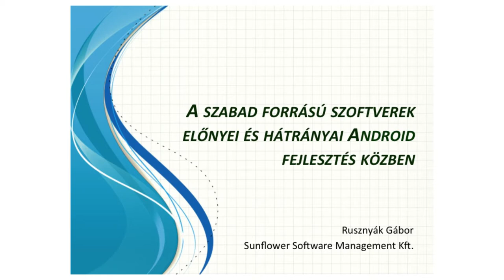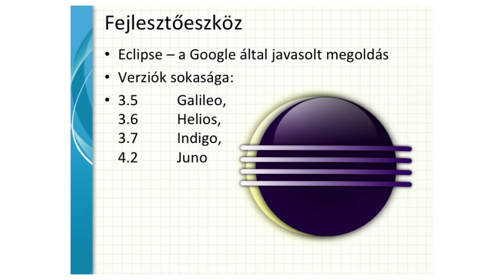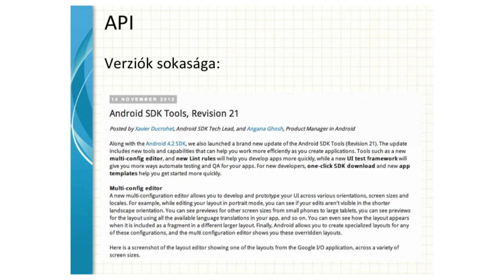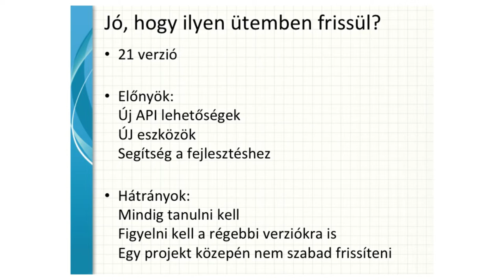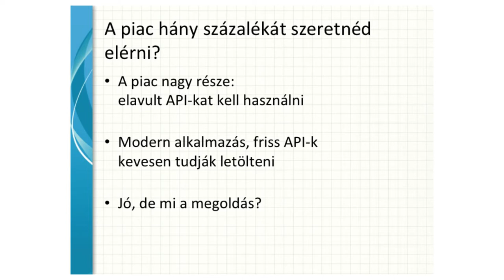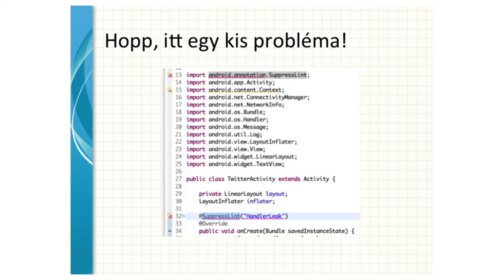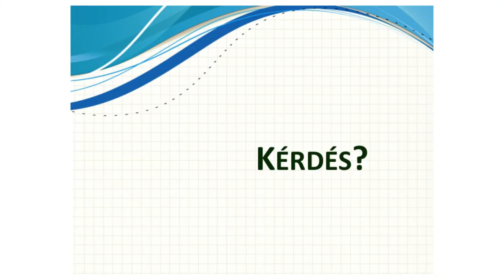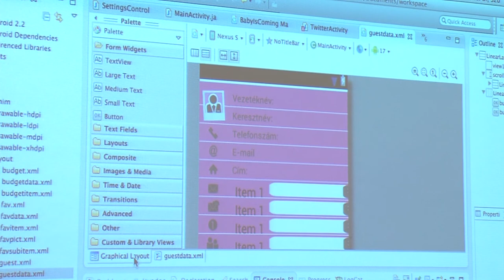Rusznyák Gábor: A szabad forrású szoftverek előnyei és hátrányai Android fejlesztés közben